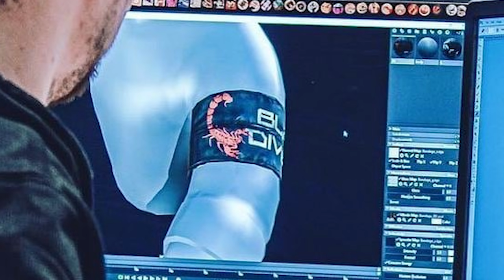TARKOV'S BLACK DIVISION!? - Escape From Tarkov Lore Ep. 1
SPOILER ALERT - THIS VIDEO CONTAINS SPOILERS, ESPECIALLY PERTAINING TO THE RAID SERIES.  DO NOT WATCH THIS IF YOU DON'T WANT TO BE SPOILED.

The Tarkov Raid series, especially episode 5, revealed a lot of things about the Tarkov world that we had been anticipating/expecting, but one thing that MOST of the playerbase didn't know of or didn't understand was the introduction of these new special operative types, all dressed in black.

Code-named "Black Fox", the leader of these operatives ends up ending our protagonist mere steps away from his extraction, having recovered the information Terragroup required from them.

This video explores who these guys are, what they're doing in Tarkov, who they work for, and what I believe we can expect to see from this faction in the future.

If you enjoy my content please consider liking/commenting/sharing/blahblahblah.  It really does matter!

 Links:
and save 10% on your order!  It tastes AMAZING

 tarkov exploit escape from tarkov eft tarkov cheats